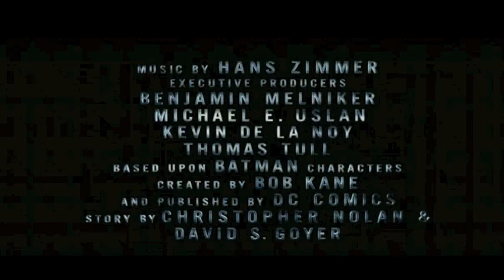99 Dark Knights - FUN SIZED NATION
We took 99 red balloons song and mixed with the dark knight rises trailer...You're welcome from fun sized nation! 99 dark knights